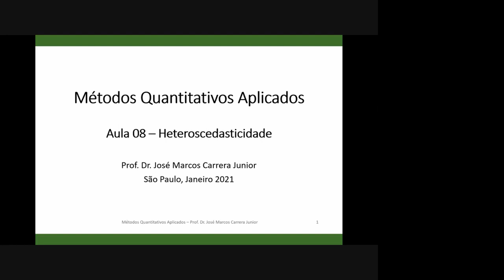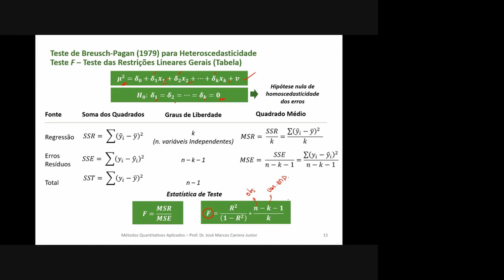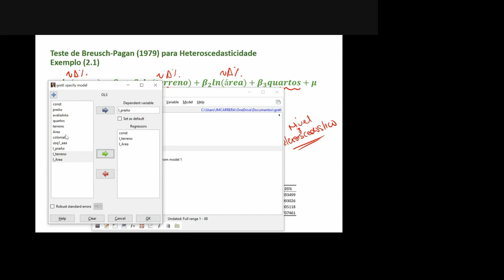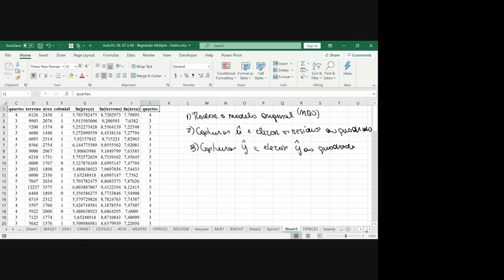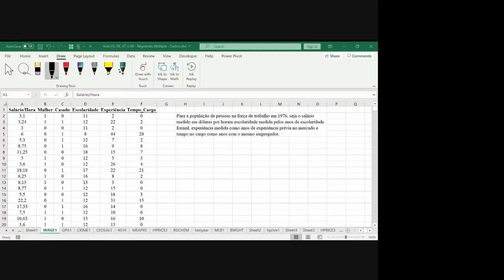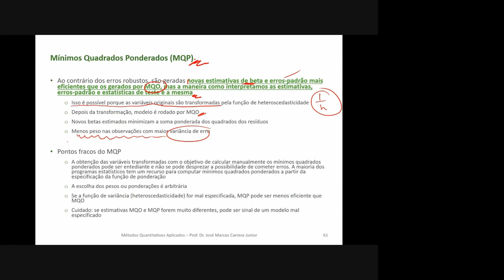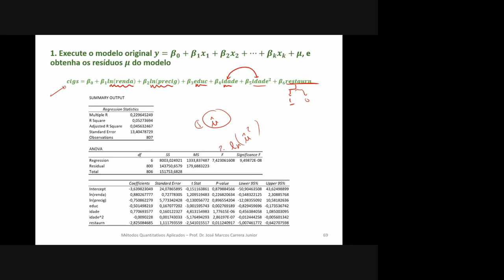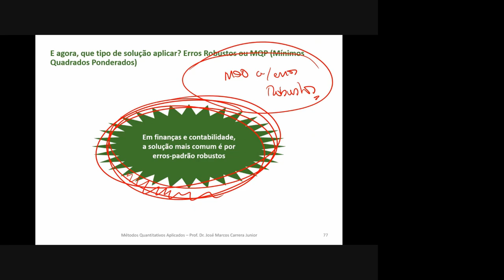Heteroscedasticidade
Saiba o que é, como identificar e como tratar o problema da heteroscedasticidade nos modelos estatísticos.